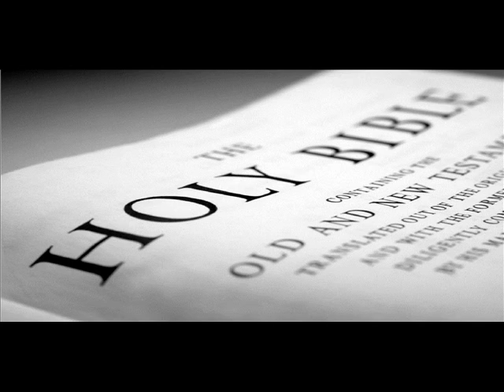Rebekah Home - Praise The Lamb